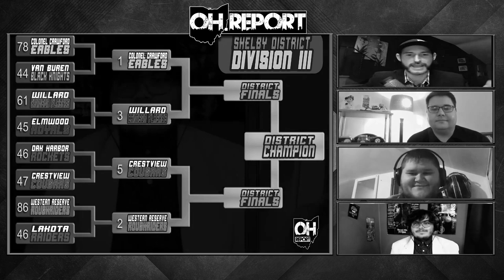Tournament Talk: Episode 6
On this edition of Tournament Talk, go along for a ride with host Brian Skowronski as he takes a look back at last weeks playoff outcomes then looks ahead to the upcoming week of high school hoops with OH.Reporters Travis Berardi, Garret Parlett and Storm Bluntschly

See what stood out to the guys about last week's boy's districts and girl's regionals before going all-in on the games being livestreamed by The OH.Report this week, including Lucas vs Warren JFK, Western Reserve vs Johnstown-Monroe and Shelby vs Lima Shawnee in the boy's Regionals before breaking down the Napoleon girls quest for a Division II State Championship.

Plus, Brian interviews senior members of the Roughriders and Whippets basketball teams along with their head coaches Chris Sheldon and Nathon Loney.